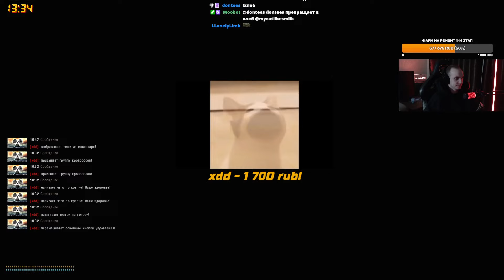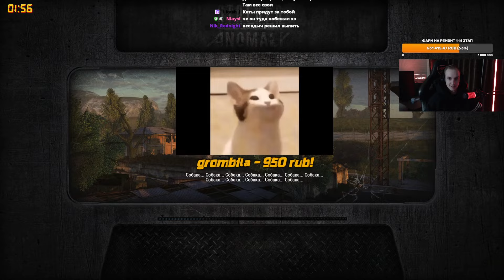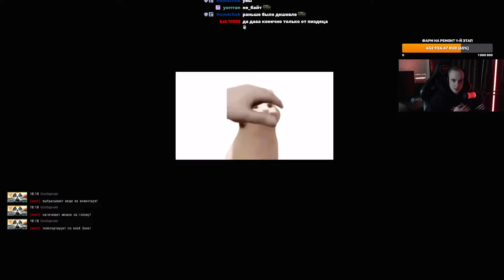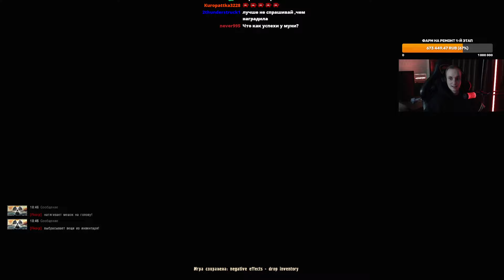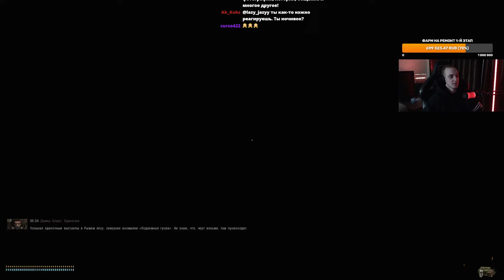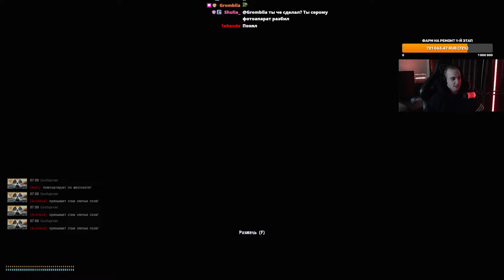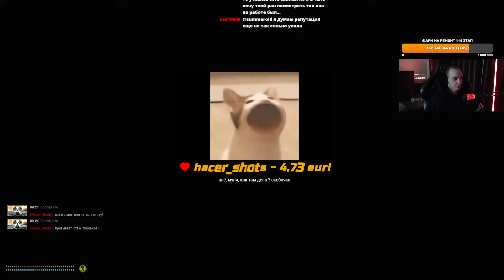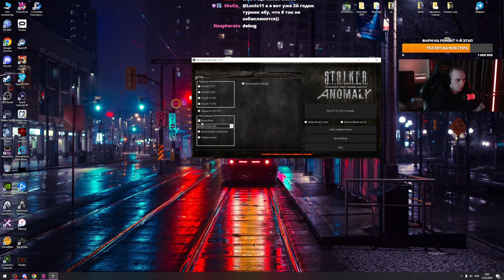Чвк "Кабан" Рвётся от Болот до Монолита Челлендж | S.T.A.L.K.E.R: Anomaly